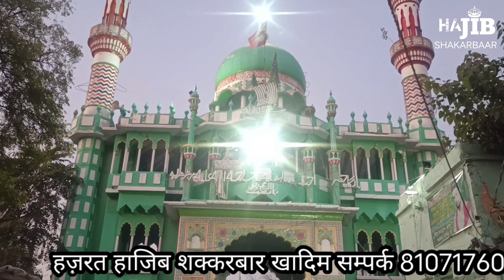NARHAR SANCHO PEER//नरहर सांचों पिर//हाजिब शक्करबार की क़व्वाली, सुपरहिट जकड़ी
रौजा-ए-मुबारक हाजिब शक्करबार शाह
आप का रौजा मुबारक हिन्दुस्तान के राज्य  राजस्थान झुंझुनू जिले के कस्बे नरहर शरीफ में है जहाँ से हजारों लोग फेजयाब होते हैं। और हर मर्ज से सिफा पाते हैं और कैंसर जैसे मर्ज से भी शफायाबी हासिल होती है।  और पूरे एशिया से हज़ारों लोग आपकी जियारत के लिए आते है और मुराद पाते हैं हाजिब शक्करबार शाह बाबा
को सुलतान अलबागड़ इसलिए कहा जाता है कि जिस शहर में आप का रौज़ा मुबारक है इस शहर के इतराफ में बारह गाँव आबाद थे और इसमें बारह कौमें रिहाइश जिसकी वजह से आपको सुलतान अलबागड़ या अलबागड़ के राजा कहा जाता है ये मेरे हाजिब की शान हे
CONTACT.NARHAR DARGAH KHADIM

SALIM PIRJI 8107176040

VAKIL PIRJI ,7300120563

SADDAM PIRJI .9680194836

MOSIM PIRJI     .9119150890
Paytm_GPay_Phonpe
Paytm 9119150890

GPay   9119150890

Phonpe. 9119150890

हाजिब शक्करबार से लाइव कव्वाली ,
लाइव_दुआ

जुम्मेरात_लाइव
JUMMERAAT_LIVE_QAWWALI

Hajib Shakarbaar

New QAWWALI 2021.latest  QAWWALI of Hajib Shakarbaar narhar dargah jhunjhunu 2021

Video and give us your love spread support and blessing

HAJIB SHAKARBAAR RECORD